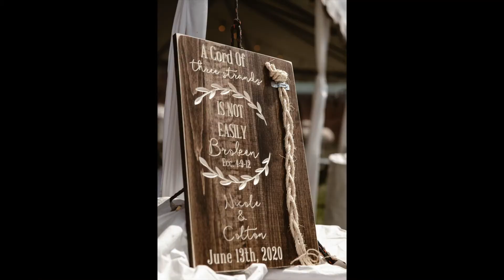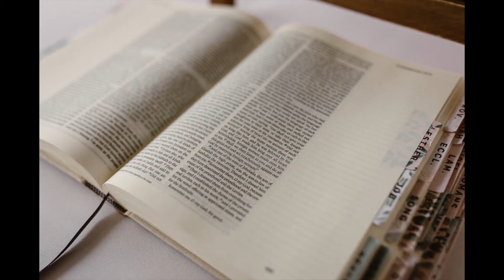Red River Intimate Mountain Wedding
Surrounded by their family and friends, the bride & groom say their vows by a river in New Mexico as she washes his feet as her first act of service. We started with coverage of the bride getting dressed as the background was filled with mountain after mountain. After the emotional ceremony, the rain started to come in as we finished up fun photos of the couple. Good thing they had a wedding tent to dance under!